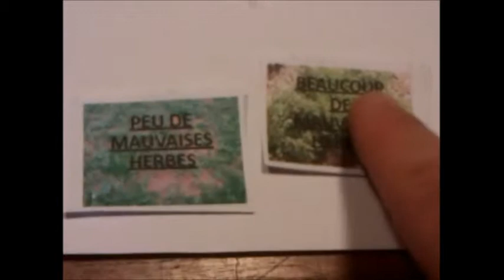Aire alimentation captage -10 Tirer au sort l'état d'enherbement initial